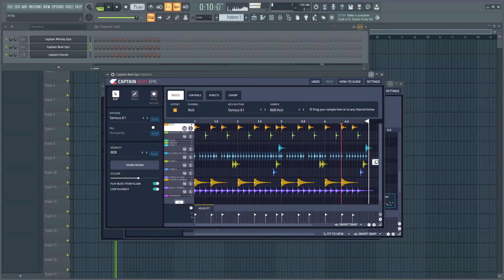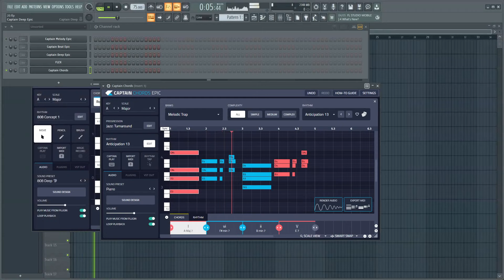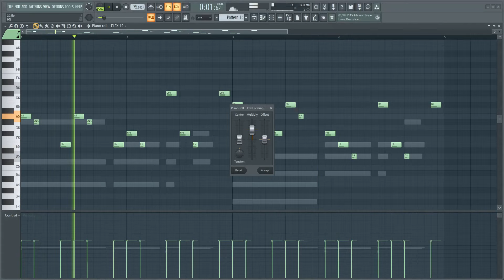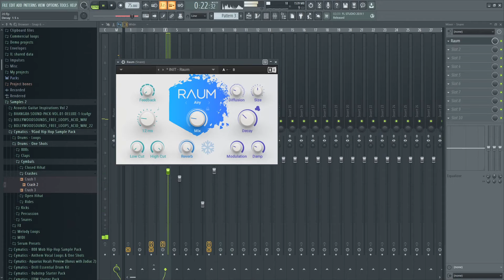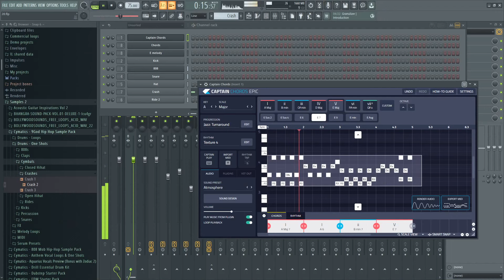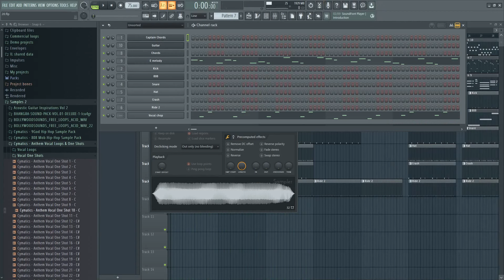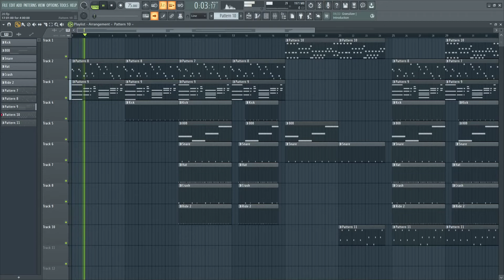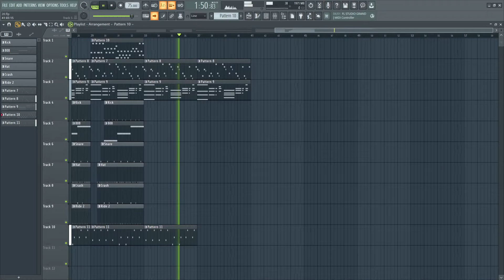A romantic trap beat from scratch | Captain plugins epic and fl studio 20